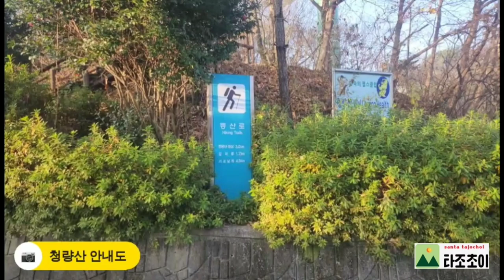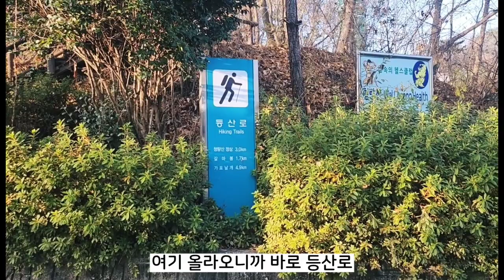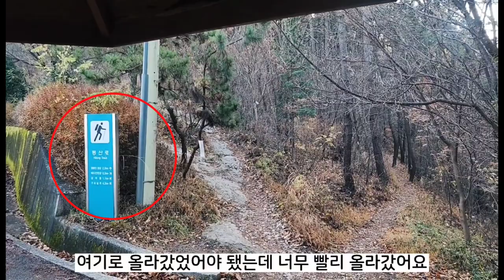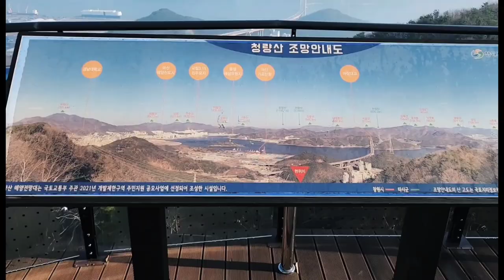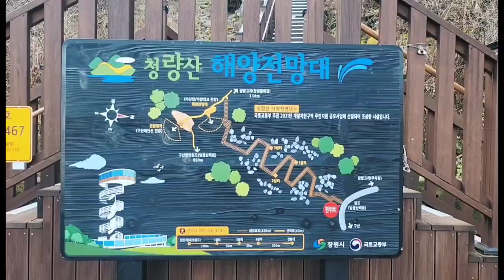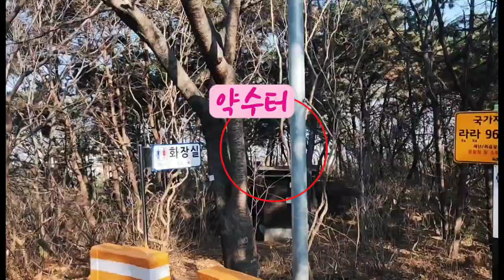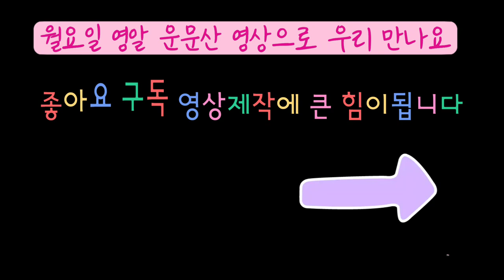경남오션뷰 창원 마산 청량산 등산코스 [해양전망대-정상-600계단-약수터] 원점회귀